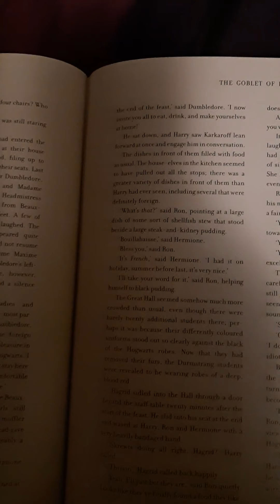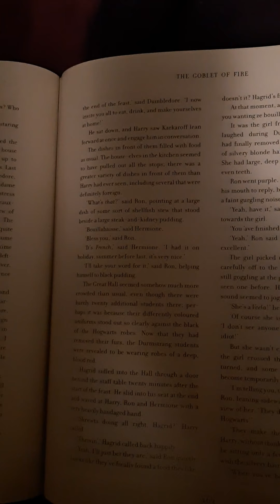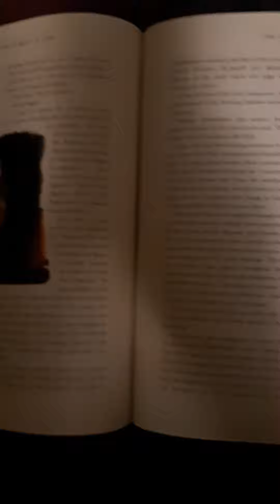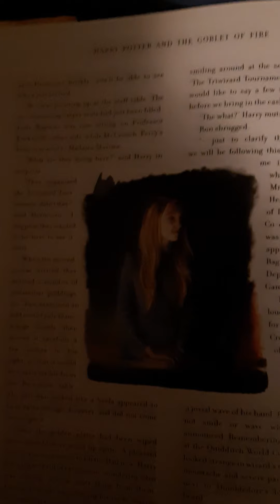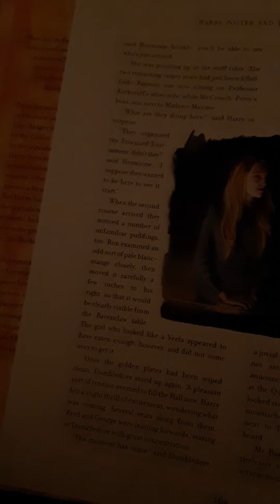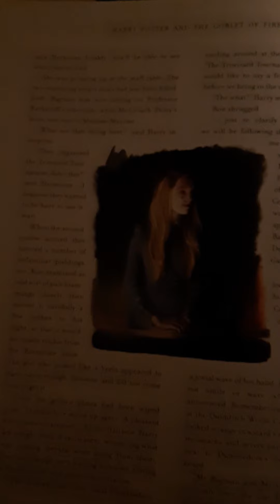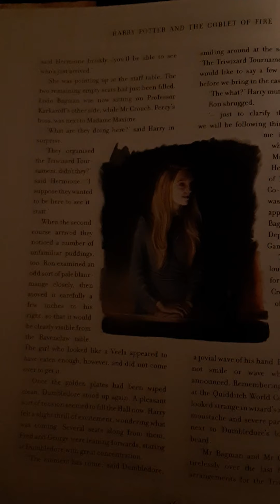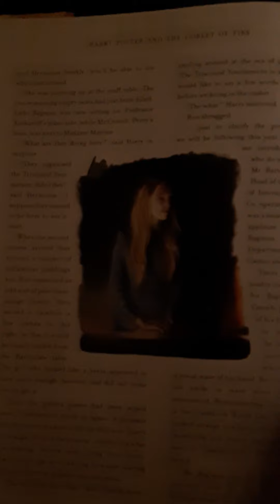Harry Potter and the Goblet of Fire